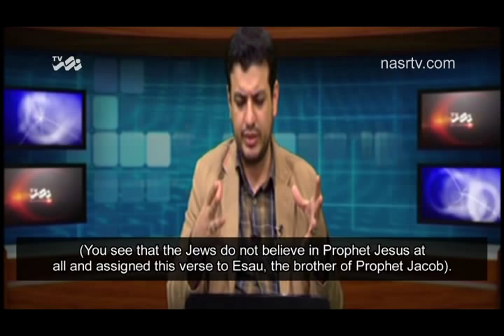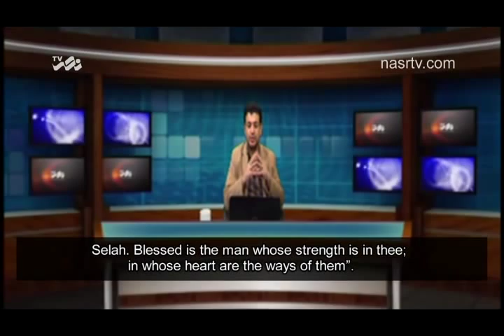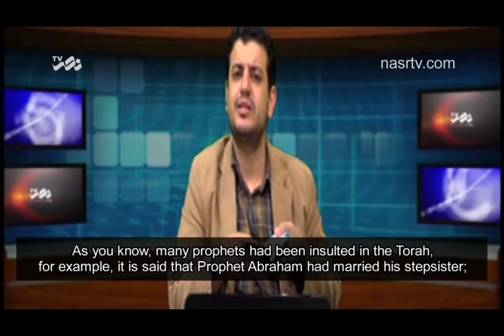Nasr TV Signs of Prophet Mohammad in the Torah and the Bible Part 4